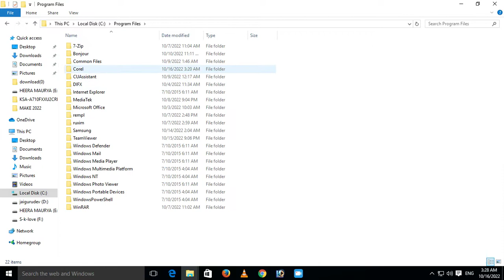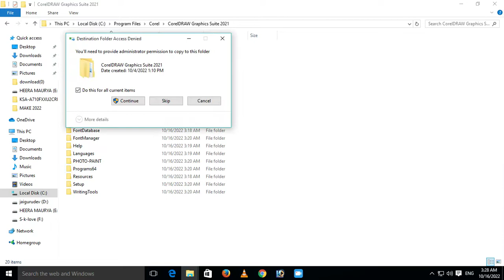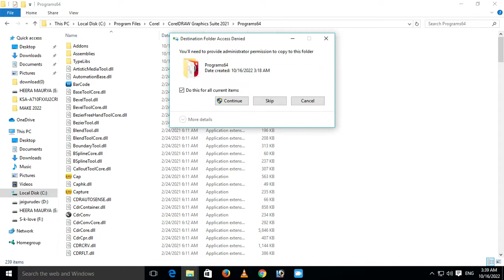How to corel draw 2021 Gmail problem solving install for pc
कर रहे थे: हमारे उद्योग-अग्रणी CorelDRAW का एक बेहतर संस्करण, इस बार CorelDRAW ग्राफिक्स सूट X7।

CorelDRAW के इस संस्करण ने समुदाय-जनित और प्रीमियम क्लाउड-आधारित सामग्री तक पहुँच प्रदान करते हुए, डिजिटल युग को पूरी तरह से अपनाया। हमने डिजाइनरों के कार्यप्रवाह और रचनात्मकता पर किसी भी प्रतिबंध को हटाने का लक्ष्य रखा है, इसलिए हमने इसे पूरी तरह से अनुकूलन योग्य और अनुकूलनीय बनाने के लिए इंटरफ़ेस को फिर से डिज़ाइन किया है। टेक्स्ट, रंग, उन्नत भरण और पारदर्शिता विकल्पों पर पूर्ण नियंत्रण ने उपयोगकर्ताओं के हाथों में शक्ति वापस ला दी।

CorelDRAW को पूरी तरह से पूरक करते हुए, Corel PHOTO-PAINT को नवीनतम PSD फ़ाइलों के लिए समर्थन दिया गया था ताकि डिज़ाइनर प्लेटफ़ॉर्म पर आसानी से और निर्बाध रूप से काम कर सकें। इस संस्करण में नया फोटोशॉप सेटिंग्स को फिर से बनाने के लिए कार्यक्षेत्र का चयन करने की क्षमता थी, ताकि नए उपयोगकर्ताओं के लिए एडोब क्रिएटिव सूट से संक्रमण को और भी आसान बनाया जा सके।

300 से अधिक प्रकार के कैमरों के लिए रॉ फ़ाइल समर्थन के साथ, फोटो-पेंट पेशेवरों और उत्साही लोगों के लिए समान रूप से फोटो संपादन सॉफ्टवेयर बनने का प्रयास कर रहा था।

एक और रोमांचक नई विशेषता थी फ़ॉन्ट खेल का मैदान। CorelDRAW और Corel PHOTO-PAINT X7 दोनों में एक इंटरैक्टिव डॉकर विंडो जो उपयोगकर्ताओं को अंतिम उत्पाद में जोड़ने से पहले फोंट के साथ पूर्वावलोकन और प्रयोग करने देती है। फ़ॉन्ट खेल का मैदान नमूना पाठ के लिए उन्नत ओपन टाइप फ़ॉन्ट सुविधाएँ भी प्रदान करता है।

डिजाइन प्रक्रिया को और तेज करने में मदद करने के लिए, हमने X7 में शामिल पहले से मौजूद एसेट पैकेज को बढ़ाया है। 10,000 से अधिक उच्च-गुणवत्ता वाली क्लिपआर्ट छवियां, 2000 तस्वीरें, और 600 पेशेवर टेम्पलेट, साथ ही 1000 फोंट, 400 पैटर्न भरण, 75 फोटो फ्रेम, और भी बहुत कुछ।

CorelDRAW ग्राफ़िक्स सूट X7 सिस्टम आवश्यकताएँ:

माइक्रोसॉफ्ट विंडोज 8/8.1 या विंडोज 7 (32-बिट या 64-बिट संस्करण), नवीनतम सर्विस पैक स्थापित के साथ

इंटेल कोर 2 डुओ या एएमडी एथलॉन 64

2 जीबी रैम

1 जीबी हार्ड डिस्क स्थान

माउस, टैबलेट या मल्टी-टच स्क्रीन

1280 x 768